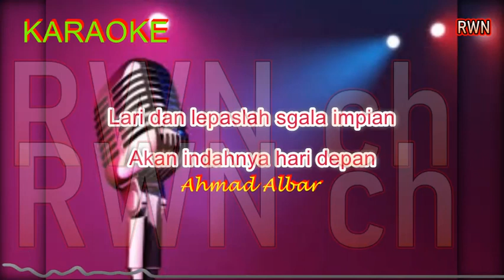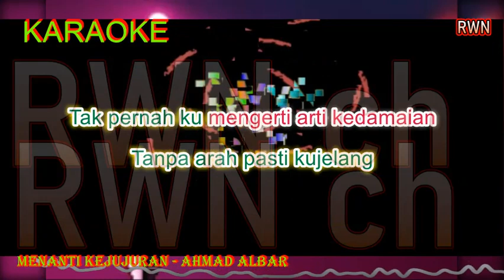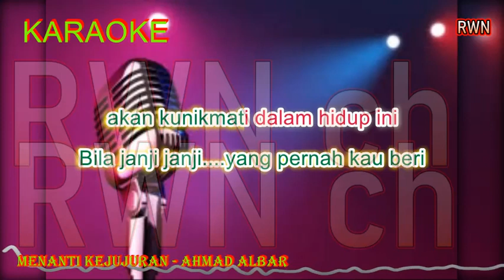karaoke " Menanti Kejujuran " Ahmad Albar